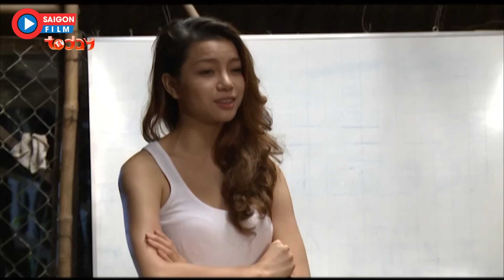Số Phận Bất Hạnh - Tập 7 | Phim Bộ Tình Cảm Việt Nam Mới Nhất 2024 | Phim Saigon Hay Nhất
Số Phận Bất Hạnh - Tập 5 | Phim Bộ Tình Cảm Việt Nam Mới Nhất 2024 | Phim Saigon Hay Nhất
Có Lẽ đây là Phim Tình Cảm Việt Nam Hay Nhất Năm 2024 - Thân Thúy Hà, Quốc Thái